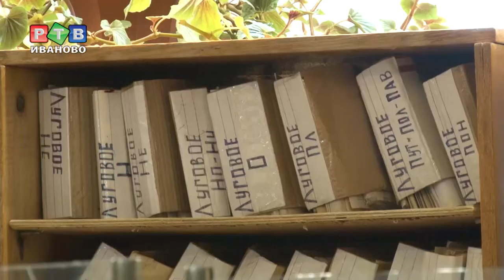Что готовят в кастрюлях кинешемские медики